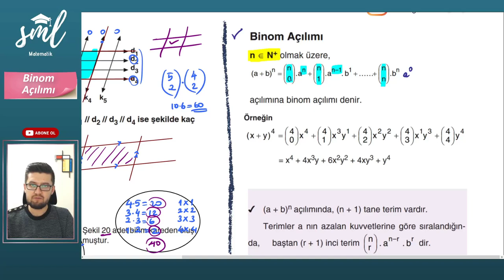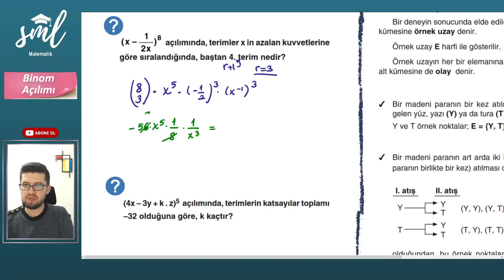Binom Açılımı Konu Anlatımı - Sml Hoca Matematik Kampı